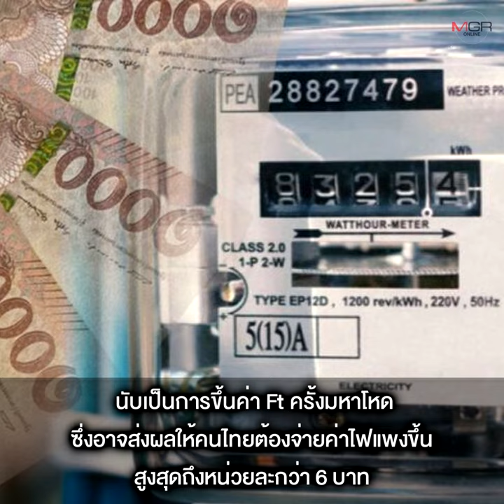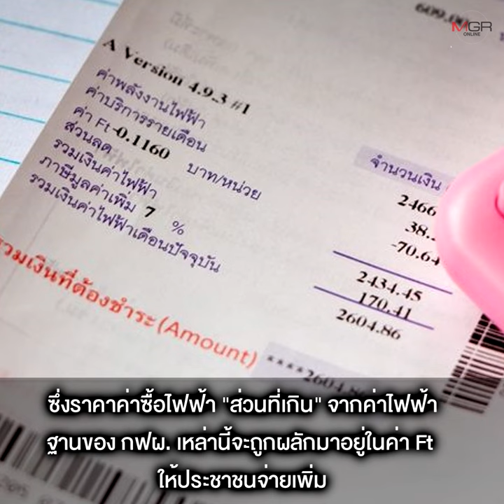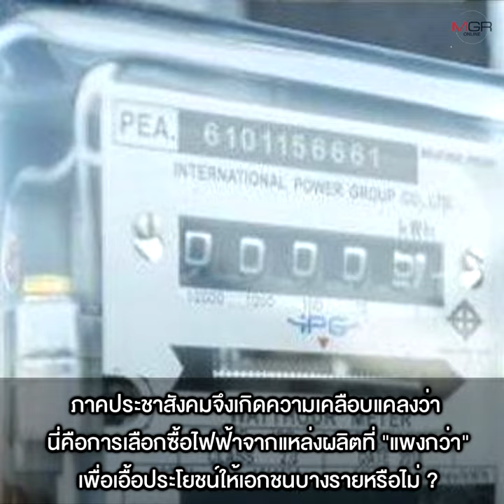แฉ ! กฟผ.เลือกซื้อไฟจากแหล่งแพงสุด เอื้อธุรกิจพลังงาน ผลักค่า Ft ให้ประชาชนใช้หนี้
23/07/2022 แฉ ! กฟผ.เลือกซื้อไฟจากแหล่งแพงสุด เอื้อธุรกิจพลังงาน ผลักค่า Ft ให้ประชาชนใช้หนี้
เปิดหมดเปลือก นโยบายพลังงานไฟฟ้าที่ไม่สมเหตุสมผล ทำค่าไฟพุ่ง “สภาผู้บริโภค” ชี้ กกพ. ปล่อย กฟผ. เลือกซื้อไฟฟ้าจากผู้ผลิตรายเล็กที่มีราคาสูง ทั้งที่ กฟผ.และผู้ผลิตรายใหญ่ซึ่งต้นทุนค่าไฟถูกกว่า มีกำลังผลิตล้นเหลือจนปริมาณสำรองไฟฟ้าเกินกว่าความต้องการถึง 50% ค่าใช้จ่ายอื้อ และต้องเสียเงินกินเปล่าให้โรงไฟฟ้าเอกชนที่ไม่ได้เดินเครื่องตามสัญญาซื้อขายไฟฟ้า Take or Pay “ไม่ซื้อก็ต้องจ่าย” ก่อให้เกิดหนี้ 83,010 ล้านบาท ผลักเป็นภาระประชาชนโดยหวังเร่งการขึ้นค่า Ft เดือน ก.ย.-ธ.ค.65 ที่อาจทำให้ค่าไฟฟ้าโดยเฉลี่ยสูงถึง 6 บาทต่อหน่วย เพื่อล้างหนี้ทั้งหมดภายในสิ้นปีนี้